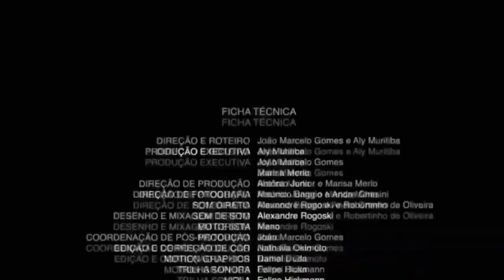CHELSY BAUTISTA HABLA DESPUES DEL SHOW EN N.Y.